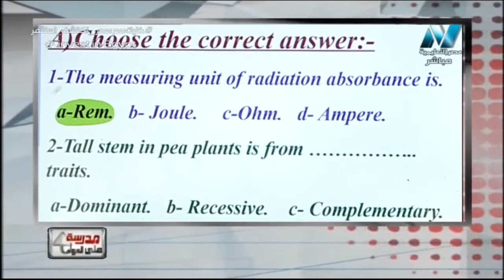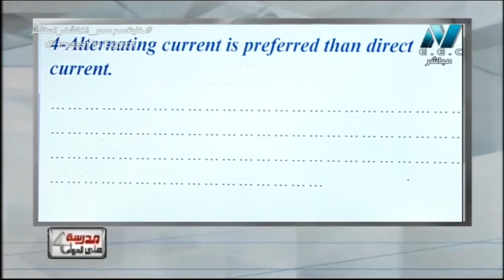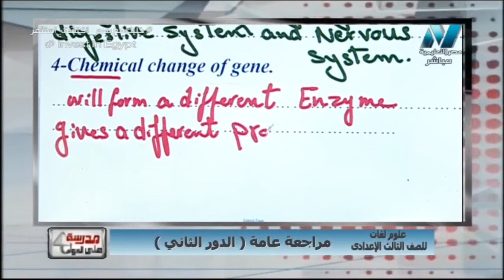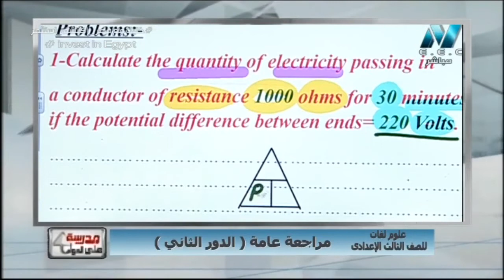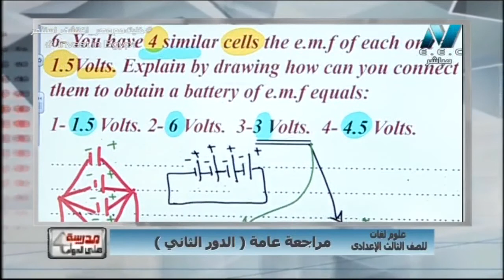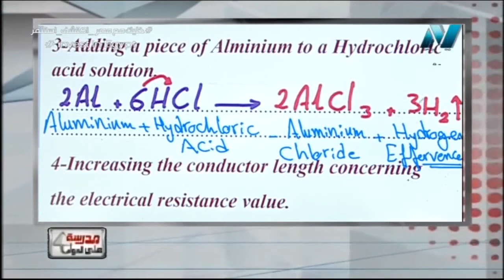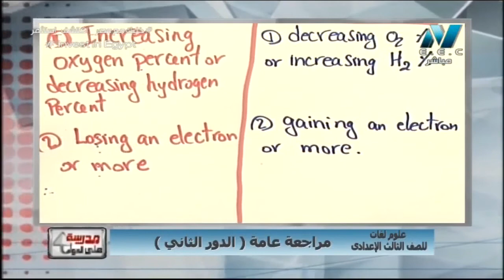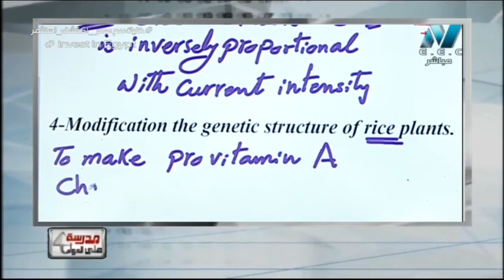05-07-2018 علوم لغات 3 إعدادي مراجعة الدور الثاني حلقة 1 أ محمد محمود أ رشا